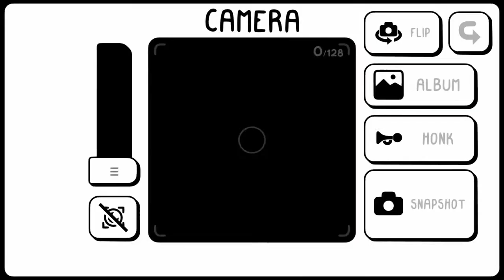DICA: Jogos GRÁTIS da PSN PLUS de Setembro de 2022!